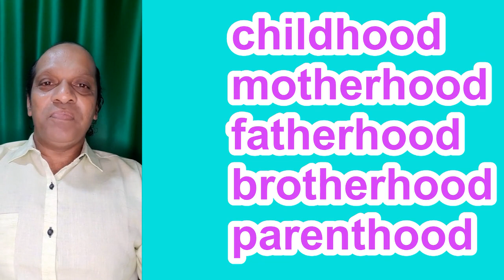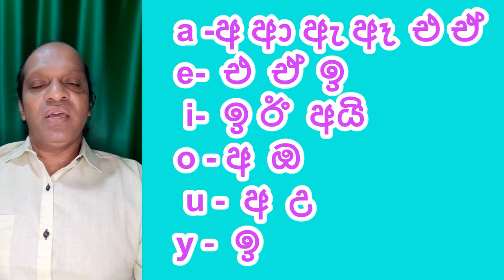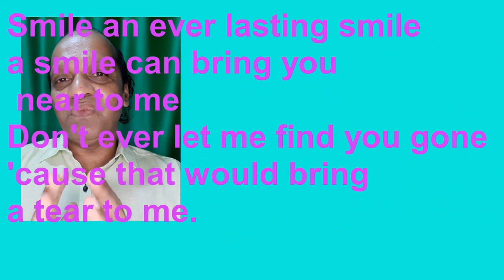මේ උපක්‍රම භාවිතා කළොත් මාස 6න් අනිවා ඉංග්‍රීසි ගොඩ සක්විති රණසිංහ ඉංග්‍රීසිSakvithi